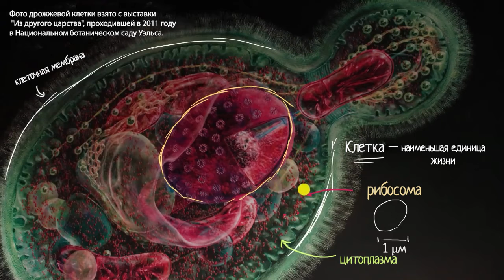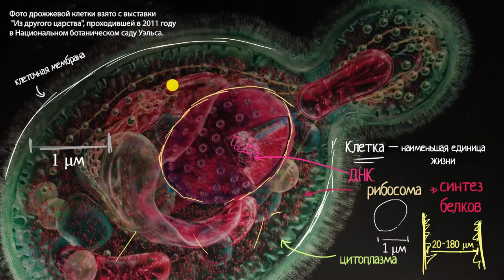Введение в цитологию (видео 1) | Строение клетки | Биология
Всё живое в природе состоит из клеток. В этом видео мы рассказываем, что это такое, и вкратце рассматриваем их строение.

Это видео - русская версия видео «Introduction to the cell» Академии Хана This video is a Russian dubbed version of the Khan Academy video "Introduction to the cell"